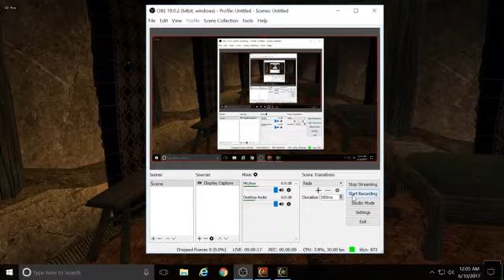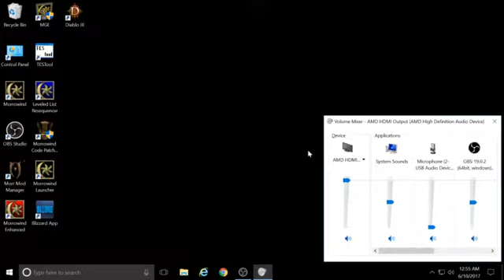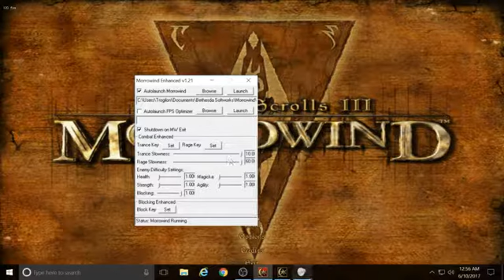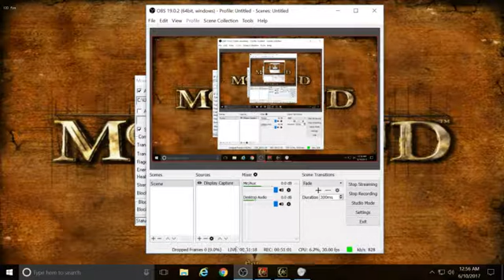Morrowind +120 mods, 7 of...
Morrowind Mod Manager, Morrowind Enhanced, Morrowind Graphics Extender, Morrowind Script Extender, Morrowind Code Patch, Acoustic Overhaul, Morrowind Comes Alive, Better Bodies, Better Heads, Graphic Herbalism, Magic Diversity, Ultimate Textures, Giants, The Undead, General Water Life, Master Head Pack X, and Rise of House Telvanni are some of the mods installed.